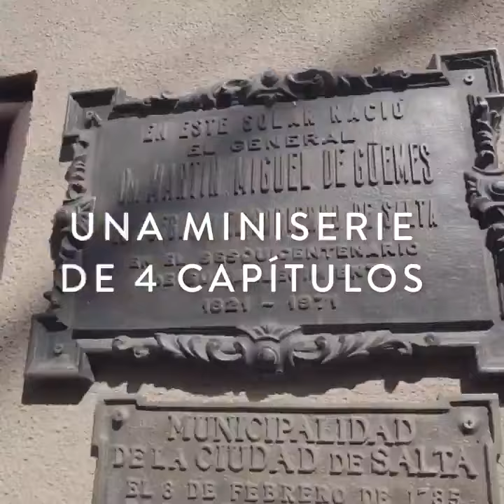Miniserie: "Güemes, el sueño de una América libre" en CINEAR Tv y CINEAR Play